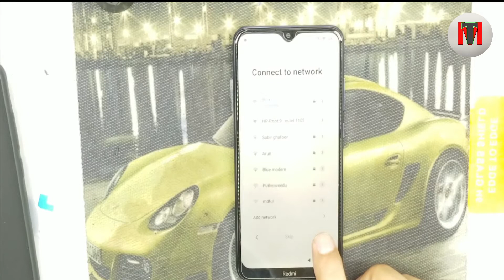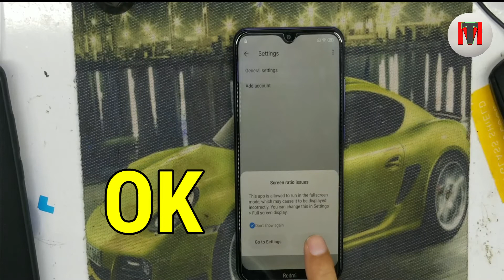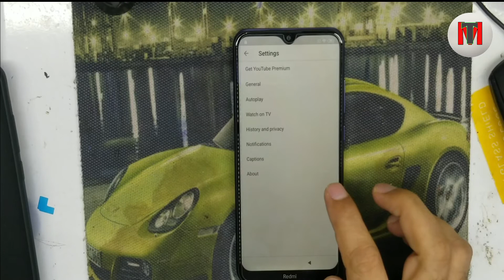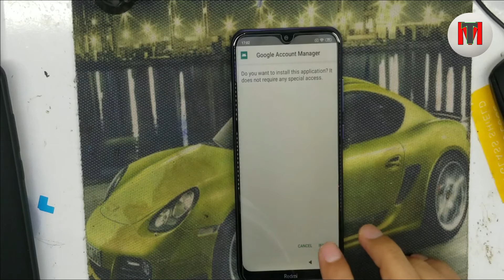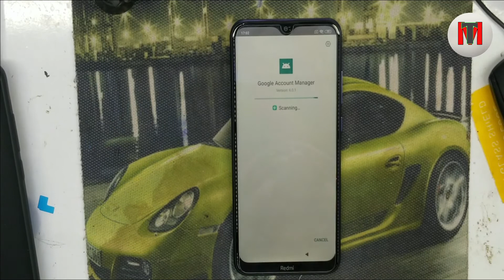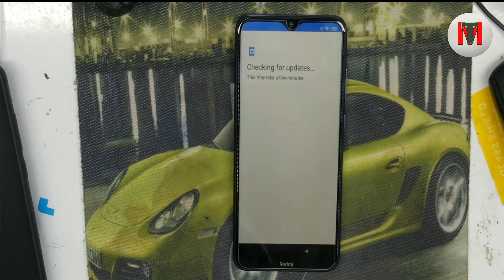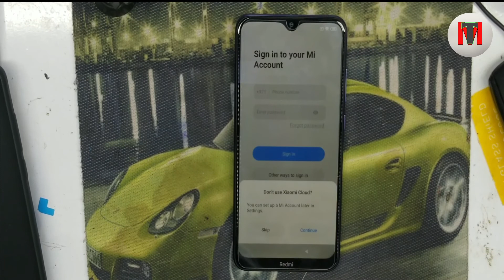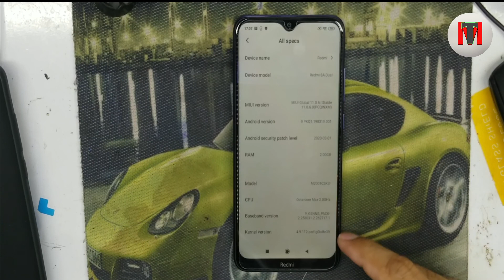Redmi 8A M1908C3KI FRP Unlock or Google Account Bypass MIUI 11 Without PC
Redmi 8a Gmail unlock

Redmi 8a bypass
HY GUYS I WILL SHOW YOU HOW TO BYPASS GOOGLE ACCOUNT REDMI 8A